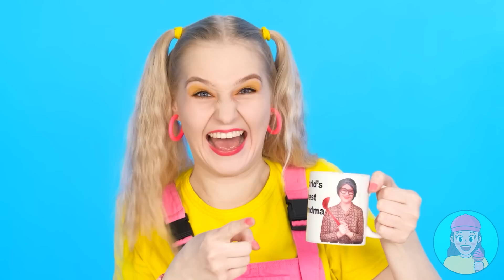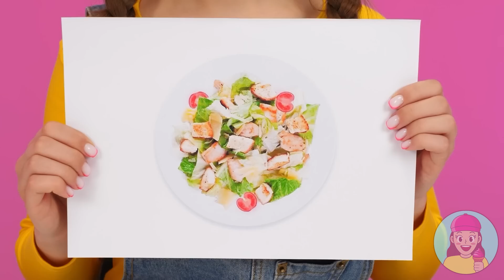Wednesday बनाम दादी कुकिंग चैलेंज | पागल चुनौती TeenChallenge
आपके अनुसार सबसे स्वादिष्ट व्यंजन किसने बनाया? इसे हमारी नई पाककला चुनौती में देखें!